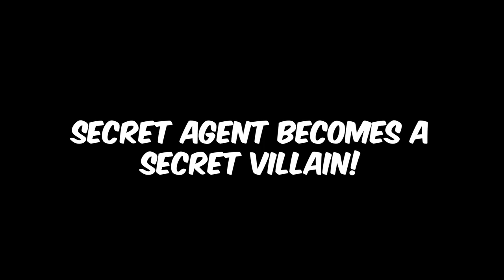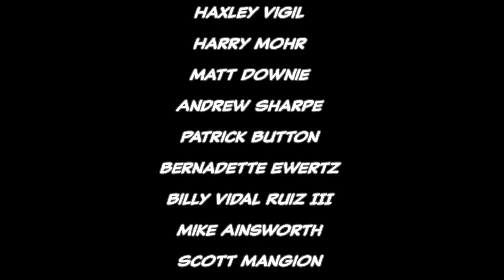Deadpool as James Bond "Secret Agent" - Full Story | Comicstorian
Loveland 80539